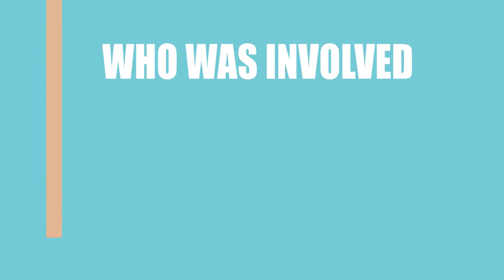If You're Gone (2019) Movie Information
Director, Writer and Actor \ Acrtress of the motion picture If You're Gone (2019)